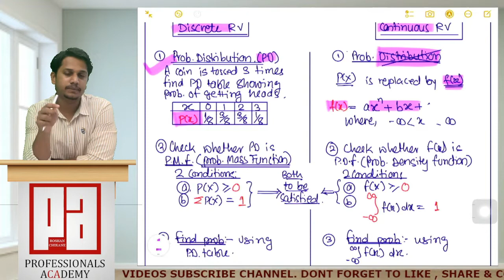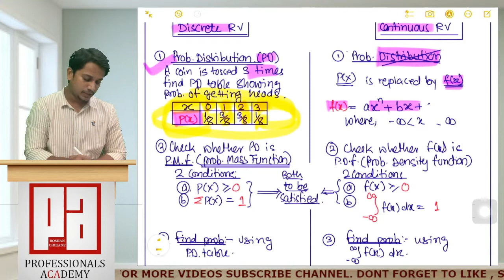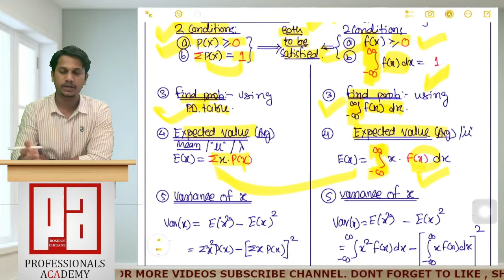Random variable- Formulas & concepts with Logics ca cma ca foundation cma foudation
CA & CMA Foundation- Accounts Revision December 2021 attempt.
This video consist of entire chapter revision along with ICAI question & answers.
Latest video recording for CA & CMA Foundation students.
This video will help to revise chapter completely , and not required to study from notes after watching video for at least 2 times.
For Full and Regular course,